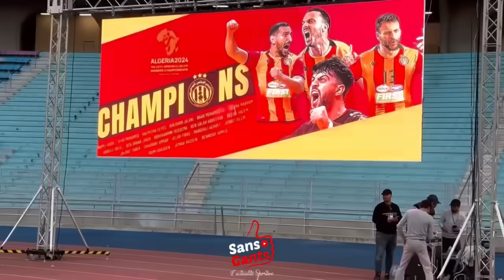أسامة البوغانمي يشعل فيراج الترجي خلال الدورة الشرفية ومميش يفاجؤه بهذه الحركة الخاصة